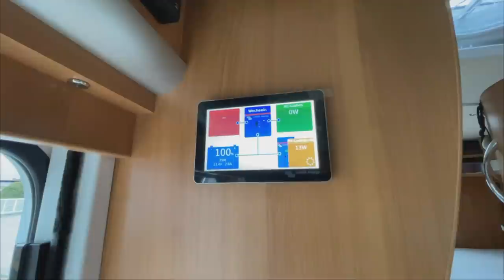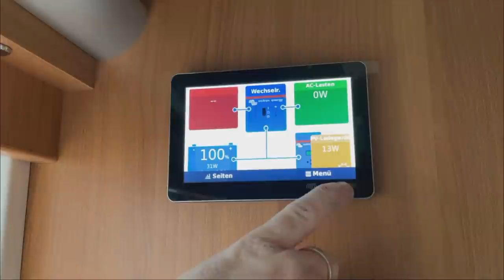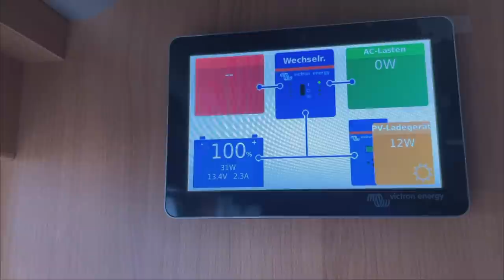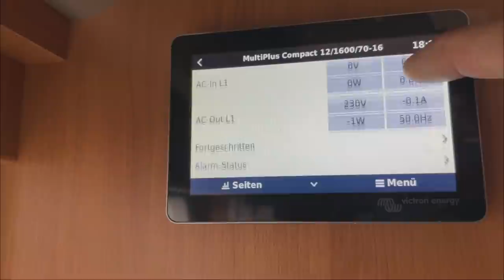GX Touch 50 Display verbaut | und das ist für die kommende Woche geplant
Ein GX Touch verbaut mit alles notwendigen Victron Zubehör -Teile | Das ist bei uns in der kommende Woche los.
Wir wünschen Euch alle einen guten Wochenstart

MiKa Caravan
Heininger Str. 24
91550 Dinkelsbühl